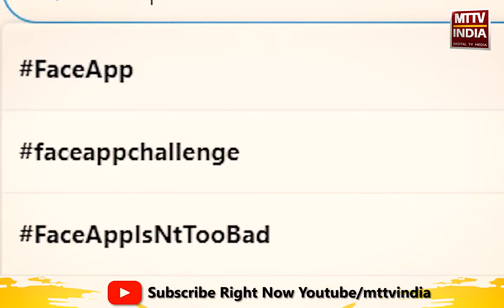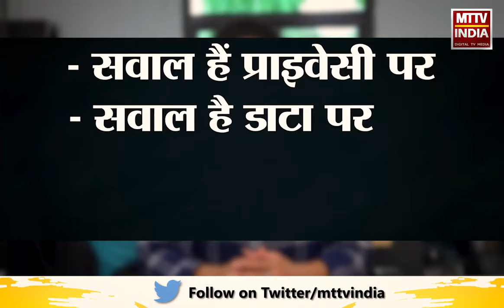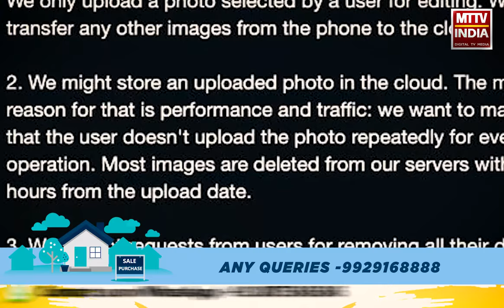AJMER NEWS | FaceApp एप्लिकेशन का सच | MTTV INDIA